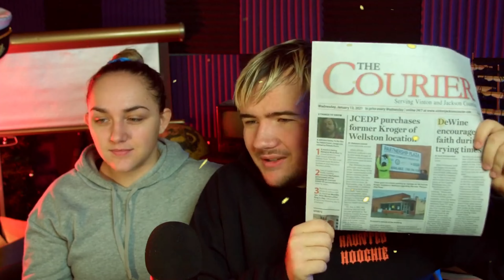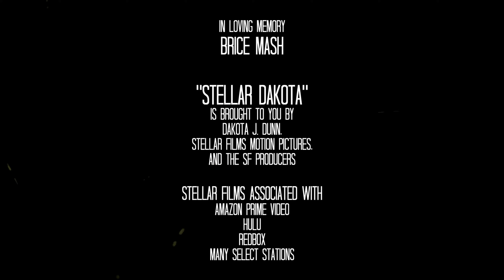Stellar Dakota - Channel Trailer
Movie Maker by Day, Gamer by Night!

Heyo Heyo beautiful humans! Commenting is an even bigger plus! Tell me about your day. You are all ever so important!

Honestly just some Producer named Dakota J. Dunn who has worked with Mike Wazowski from Monsters Inc. and several others over time.

Crediting
Epidemic Sounds